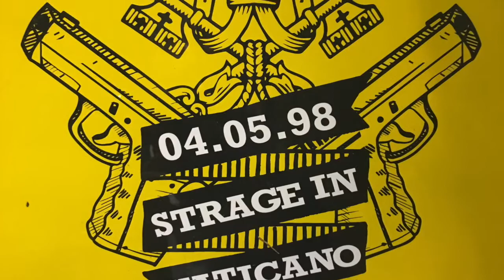Intervista a Paolo Orlandelli regista di 04 05 98 Strage in Vaticano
04-05-98: STRAGE IN VATICANO di Fabio Croce, regia di Paolo Orlandelli è uno spettacolo ispirato al triplice delitto avvenuto il 4 maggio del 1998 nella palazzina delle guardie svizzere presso la Città del Vaticano. Dubbi, verità nascoste, indagini poco chiare e giustizia italiana tenuta fuori dall’inchiesta sono gli elementi di un giallo che difficilmente troverà la verità, quella vera no quella che è stata data. Morirono sotto i colpi di una pistola da guerra il neo-comandante dell’esercito pontificio Aloys Estermann, sua moglie Gladys Meza Romero e il giovane vice-caporale Cédric Tornay.  La Santa Sede poche ore dopo la strage accusò, con la chiusura dell’inchiesta, il vice-caporale Cédric Tornay di omicidio-suicidio.

La magistratura vaticana ha respinto la richiesta di ricorso della famiglia di Tornay, basata sui risultati di una seconda autopsia e su un perizia grafologica condotta sulla presunta lettera d’addio del giovane Cédric.

A venti anni dalla strage, Fabio Croce e Paolo Orlandelli portano l’attenzione su questo caso d’insabbiamento e chiedono a Papa Francesco, tramite una petizione su Change.org, la riapertura del caso e la dichiarazione d’innocenza di Cédric Tornay.

Paolo Orlandelli, regista dello spettacolo teatrale nonché promotore della petizione a Papa Francesco, che ho incontrato e interistato proprio sul palcoscenico del Teatro  dei Documenti poco prima dello spettacolo ha racchiuso nelle sue risposte le motivazioni e le prospettive del lavoro fatto.